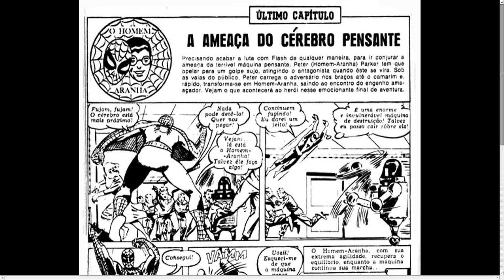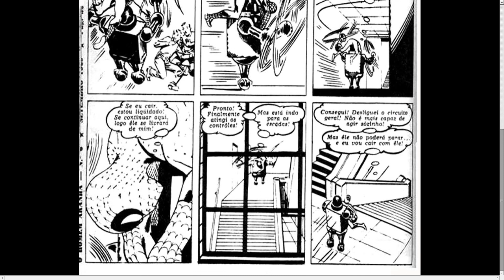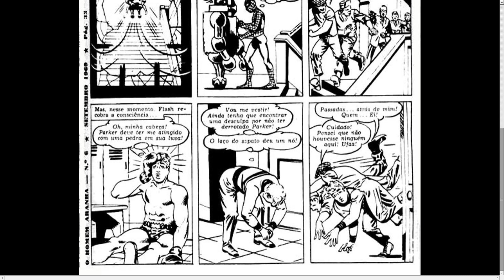Homem Aranha (1ª Série Nº 61) Pt 03 A Ameaça Do Cérebro Pensante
O Homem-Aranha (Spider-Man), o alter ego de Peter Parker, é um super-herói que aparece nas revistas em quadrinhos publicadas pela Marvel Comics. Criado pelo escritor/editor Stan Lee e pelo escritor/artista Steve Ditko, o Homem-Aranha apareceu pela primeira vez na Amazing Fantasy  (01 de Agosto de 1962), durante a Era de Prata dos Quadrinhos. Lee e Ditko conceberam o personagem como um órfão que foi educado e criado pela sua tia (May Parker) e o seu tio (Ben Parker) em Nova Iorque e que, enquanto adolescente, tem de lidar com as lutas diárias normais da sua idade, em adição às lutas que tem como combatente do crime. Para combater seus inimigos, os criadores deram-lhe super força e super agilidade, a capacidade de aderir na maioria das superfícies, a habilidade de disparar teias de aranha através de mecanismos montados nos pulsos (inventados por ele próprio e batizados de "lança-teia" — web-shooters) e a reação precognitiva ao perigo chamada "sentido-aranha" (spider-sense). Peter Parker adquiriu seus poderes após ter sido picado por uma aranha radioativa.

No início dos anos 1960, quando o Homem-Aranha fez sua primeira aparição, os adolescentes nos quadrinhos de super-heróis eram habitualmente relegados para papéis secundários, como coadjuvantes. A série Spider-Man abriu um novo território ao apresentar Peter Parker, um estudante do Queens cujas "auto obsessões" com a rejeição, inadaptações e solidão" os jovens podiam se identificar. Apesar de ter todas as características de um coadjuvante, ao contrário de outros heróis adolescentes como Bucky e Robin, o Homem-Aranha não tinha nenhum super-herói mentor como o Capitão América e o Batman; ele teve que aprender sozinho que "com grande poder vem sempre uma grande responsabilidade" — uma frase incluída no último painel da primeira história do Homem-Aranha, mais tarde atribuída retroativamente ao tio Ben.

A Marvel fez aparecer o Homem-Aranha em várias séries de revistas em quadrinhos, a primeira e mais longa chamada The Amazing Spider-Man. Ao longo dos anos, Peter Parker evoluiu de um nerd do ensino médio tímido e lerdo para um estudante universitário problemático, mas extrovertido, para um professor casado e, no final dos anos 2000, um fotografo independente (freelancer). Na década de 2010, junta-se aos Vingadores e ao Quarteto Fantástico, duas das equipes de super-heróis mais populares da Marvel. Na história de 2012–2014, Peter Parker morre enquanto sua mente está no corpo do seu inimigo Dr. Octopus; Octopus vive dentro do corpo de Parker, ficando com o papel de Homem-Aranha em The Superior Spider-Man, até regressar ao seu próprio corpo. Separadamente, a Marvel também publicou livros com versões alternativas do herói, incluindo Spider-Man 2099, que conta as aventuras de Miguel O'Hara, o Homem-Aranha do futuro; Ultimate Spider-Man, que conta as aventuras do adolescente Peter Parker num universo alternativo; e Ultimate Comics Spider-Man, que retrata o jovem Miles Morales, que toma o manto do Homem-Aranha depois deste ter supostamente morrido em Ultimate.

O Homem-Aranha é um dos super-heróis mais populares e mais bem-sucedidos comercialmente. Como o mascote da Marvel, já apareceu em inúmeras formas de mídia, incluindo em várias séries de televisão animadas e ao vivo, tiras de jornais sindicados, em jogos eletrônicos e numa série de filmes em que foi interpretado por Tobey Maguire (2002–2007), Andrew Garfield (2012–2014), e Tom Holland que tem o papel do personagem no Universo Cinematográfico da Marvel, começando em 2016 com Capitão América: Guerra Civil. Reeve Carney desempenhou o papel de Homem-Aranha no musical da Broadway, Spider-Man: Turn Off the Dark. O Homem-Aranha tem sido bem recebido como personagem de quadrinhos e como super-herói e quase sempre reconhecido como o personagem topo da Marvel Comics. É geralmente classificado como um dos maiores personagens de quadrinhos de todos os tempos e um dos mais populares de toda a ficção.